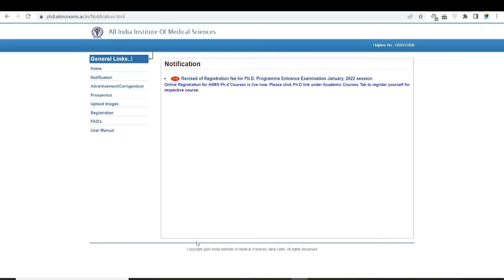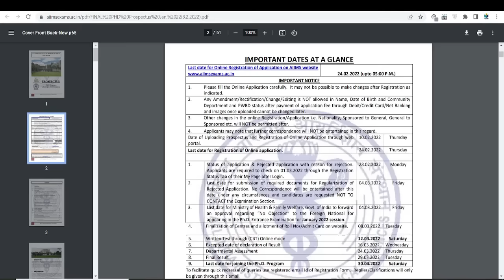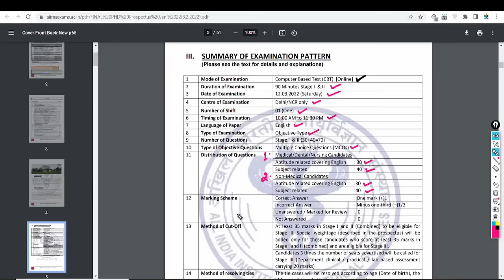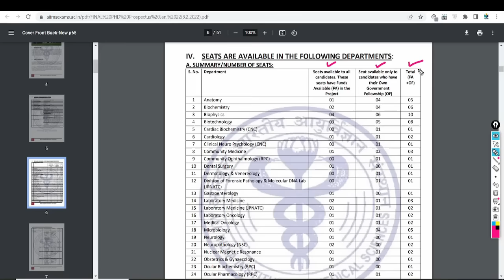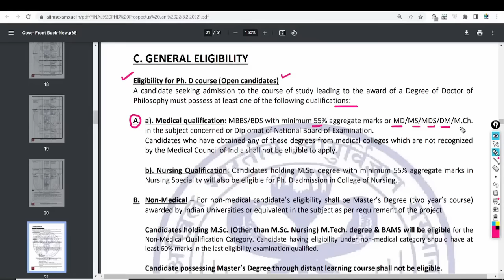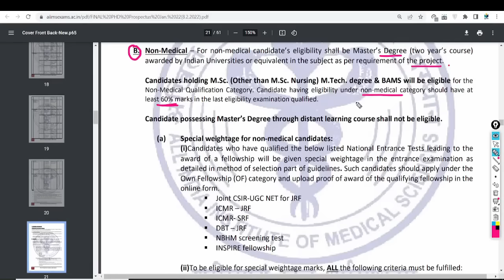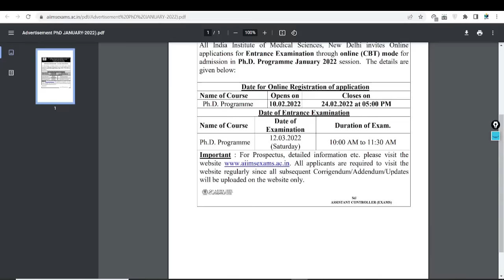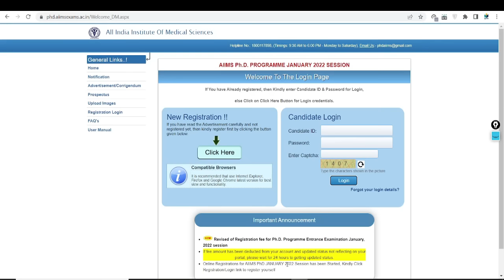AIIMS Delhi Ph.D. Entrance Exam-2022 (January 2022 Session)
TOPIC: AIIMS Delhi Ph.D. Entrance Exam-2022 (January 2022 Session)

GATE LIFESCIENCE
GATE Biotechnology
ICMR JRF

TIME STAMP
00:00 Introduction & Dates
03:35 Exam pattern
05:58 Departments
09:20 General Eligibility
12:40 Duration of Course
14:18 Selection process
15:40 Registration fee